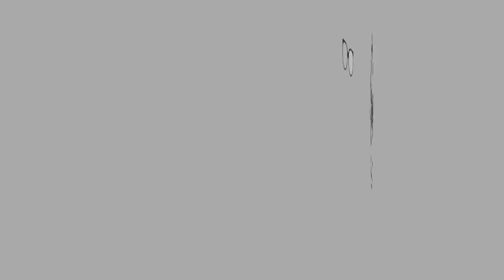ASMR Mamee Daebak GHOST PEPPER | No Talking | Eating Sounds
Hi guys!

This Daebak Ghost pepper Instant Noodle (Mamee) is so spicy. My mouth hurts I think I"m not gonna try it again.. or maybe not? Lol. Have you tried it? The audio was crappy but I decided to upload it anyway. I don't know what happen to my mic. *sigh*

Let’s Connect

XOXO